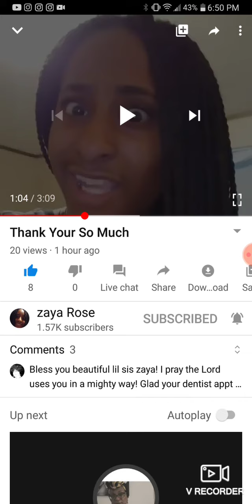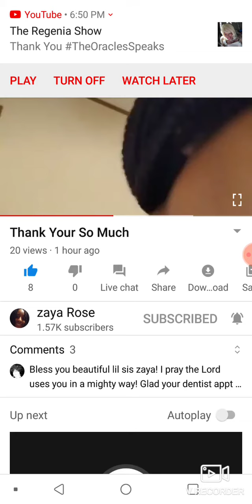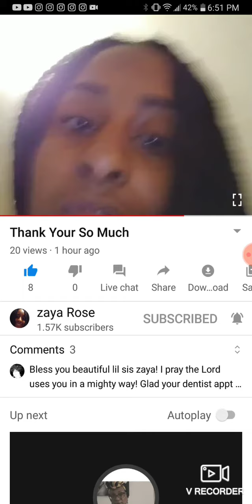2ND SHOUT OUT OF THE MONTH @ZAYAROSE YALL PLEASE GO SUPPORT ❤